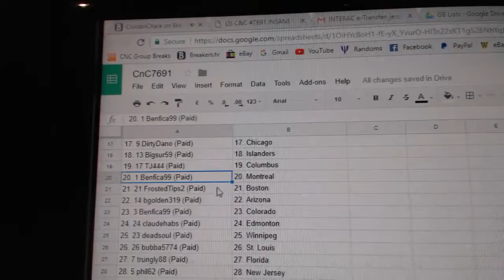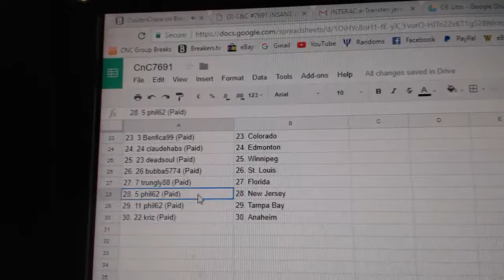Team Randoms - C&C GB #7691